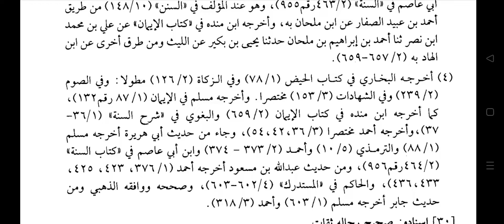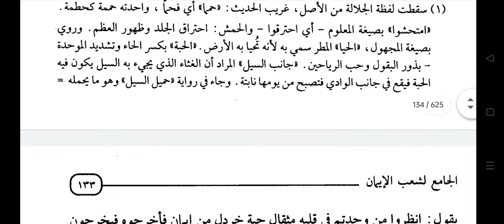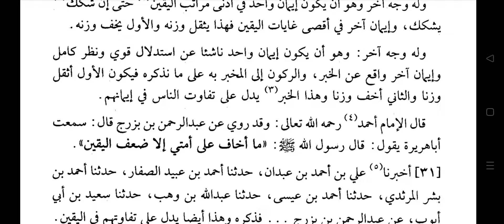Shoab-ul-iman Lil Baihaqi Dars no-8 by Hazrat Allama Moulana Mohammad Shahbaz Ashrafi Misbahi...